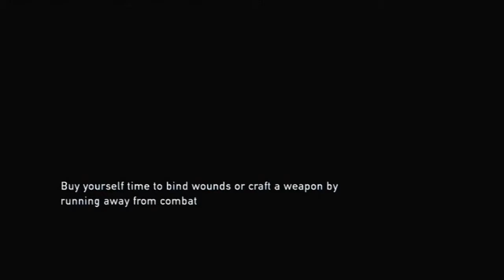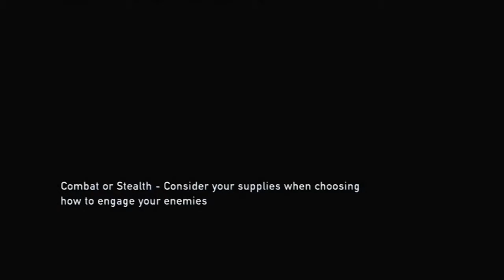The Last of Us - Part 42 - Find Ellie! (Walkthrough/Playthrough)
Part 42 of my most anticipated game of 2013, The Last of Us. I will be doing a full walkthrough on normal difficulty. Part 17+ is done on Survivor.